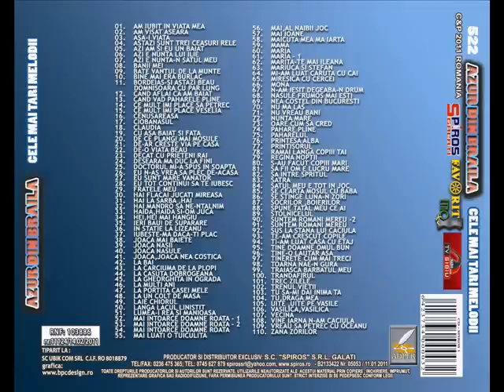AZUR - AZI E NUNTA LUI ILIE (SPIROS GALATI)